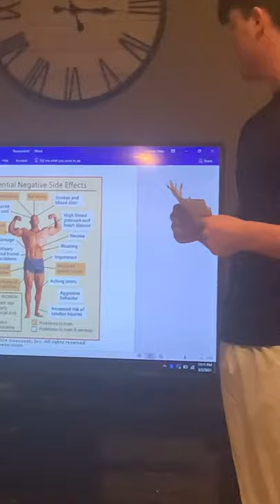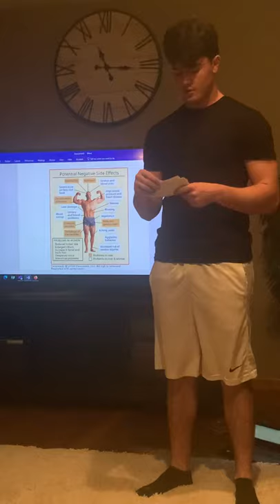Hess Informative Speech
Public Speaking Class through Allen County Community College